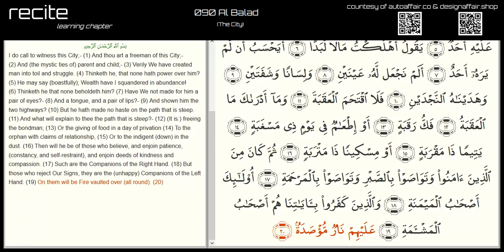090 Al Balad The City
Welcome to our Learning Chapter RECITE